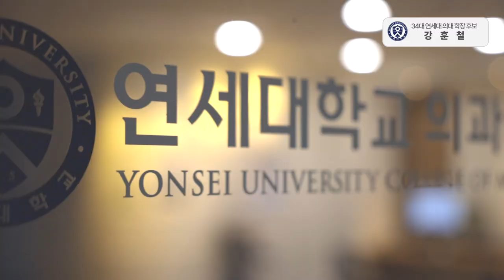[연세대학교 의과대학을 위대하게] section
연세대 의과대 34대 학장 후보   강 훈 철

[연세대학교 의과대학을 위대하게]
사람키움 . 인프라지원으로 연세의대의 미래 100년을 준비합니다

section